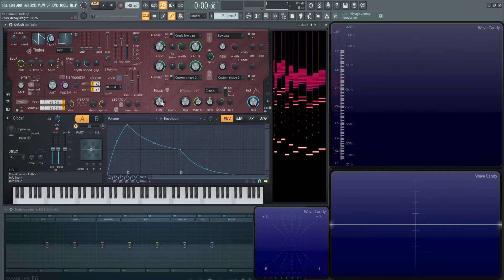Harmor Tutorial PART 10 Pluck | FL Studio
In part 10 of the Harmor tutorial series, we talk about the Pluck knob and its various funtions such as using the Blur button to control the Blur decay, the articulation options available, and the coolest feature the Pluck Shape graph!